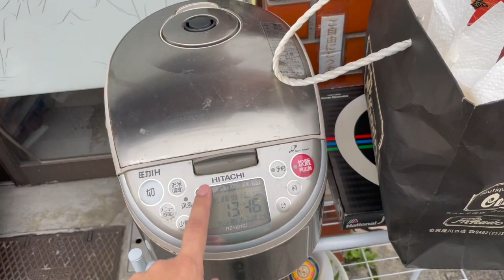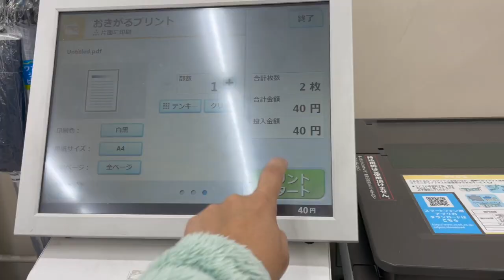VLOGMAS DAY 15: BASURA SA JAPAN